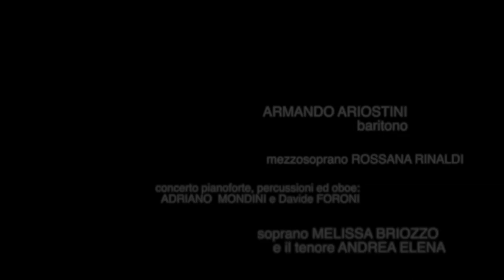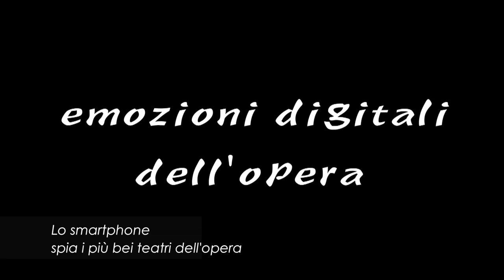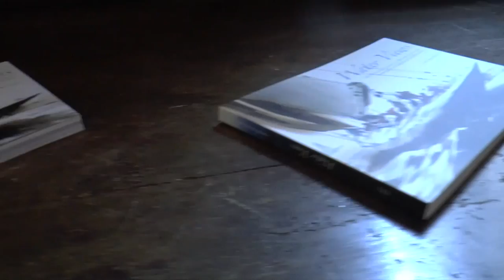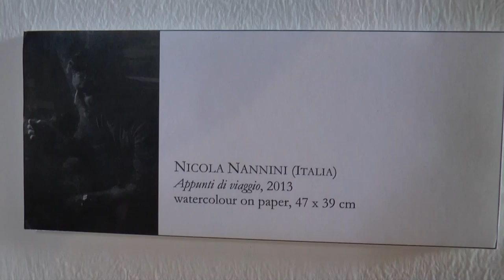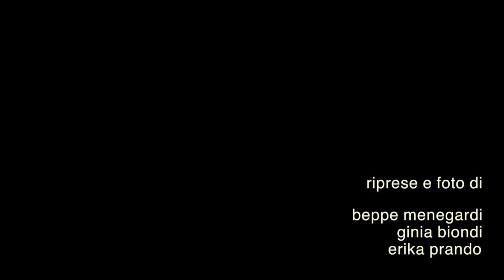2014 Estate calda a San Fermo Maggiore !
Un filmato sintesi dei 9 concerti della rassegna Arte&Fede e delle 2 mostre che hanno caratterizzato l'estate del Museo Diocesano d'Arte San Fermo Maggiore in Verona. Le due mostre riguardano, la prima una  rassegna di fotografie fatte nei più' importanti teatri lirici del mondo dal baritono Armando Ariostini con il suo smartphone, mostra  dal titolo "emozioni digitali dell'opera", la seconda WATER VIEWS una raccolta di 30 acquarelli dei maggiori pittori paesaggisti mondiali. I nove concerti della rassegna Arte&Fede (concerti a mezzogiorno della domenica) hanno avuto come protagonisti: 6 luglio:Armando Ariostini (baritono), 13 luglio: Rossana Rinaldi (mezzosoprano), 20 luglio: Adriano Mondini e Davide Foroni (pianoforte, oboe e percussioni), 27 luglio: Melissa Briozzo (soprano ed Andrea Elena (Tenore), 3 agosto: Quartetto d'archi Caprice, 10 agosto: Tango in 3 Daniela e Stefano Adami (fisarmonica) e Giordano Pegoraro (violoncello), 17 agosto: Marilinda Berto (sax) e Federico Donadoni (pianoforte); 24 agosto: Linda Campanella (soprano); 31 agosto: Anna Valdetarra (soprano) Sergio Casellato (clarinetto) Daniele Bellomo (pianoforte). Un grande successo hanno ricossi sia le mostre che i concerti.